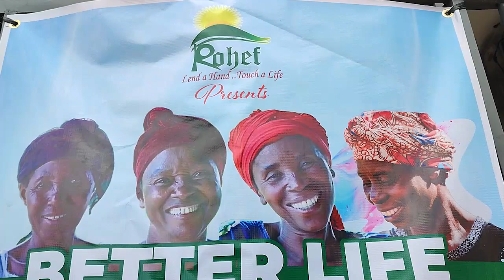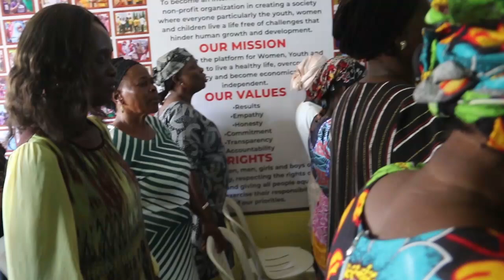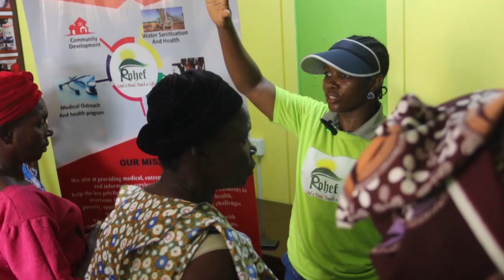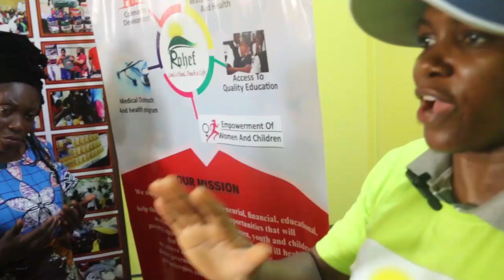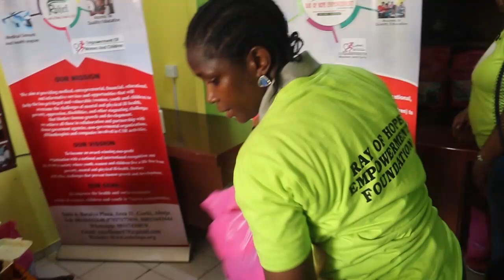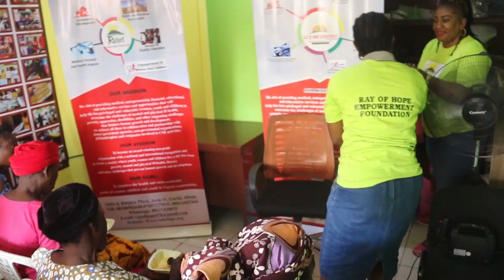Rays of Hope: Transforming Lives of Widows | Food Items | Empowerment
Ray Of Hope Empowerment Foundation is dedicated to making a positive impact on the lives of widows. Under our recent initiative, we donated essential food items to widows, ensuring they have the necessary resources to sustain their families. Additionally, we empowered several widows with financial assistance to help boost their businesses and achieve greater economic stability.

Together, we can continue to transform lives and create brighter futures.